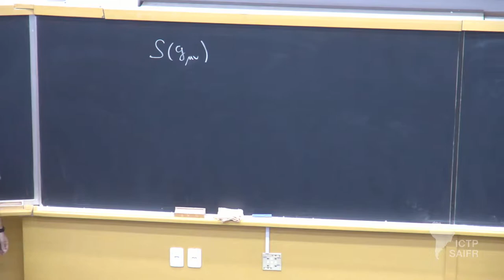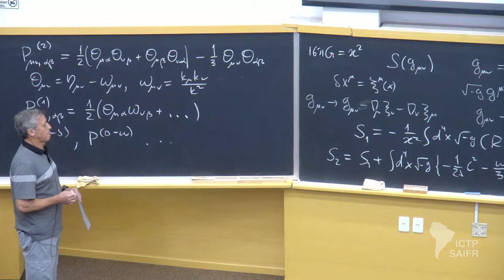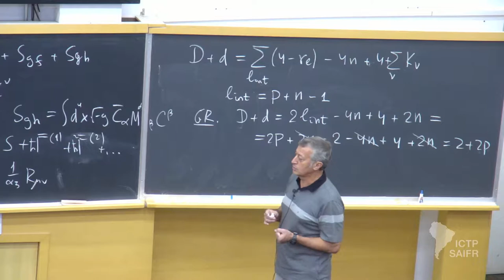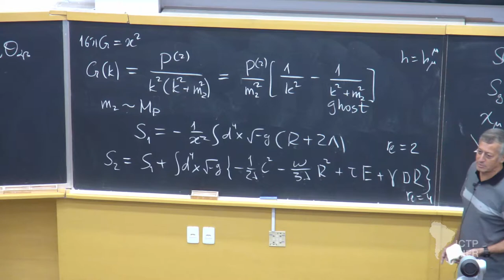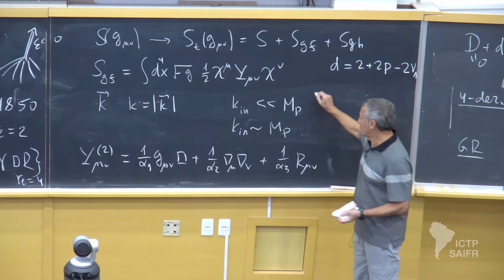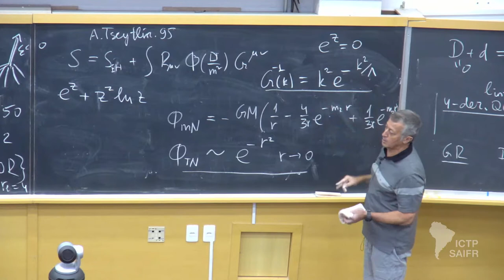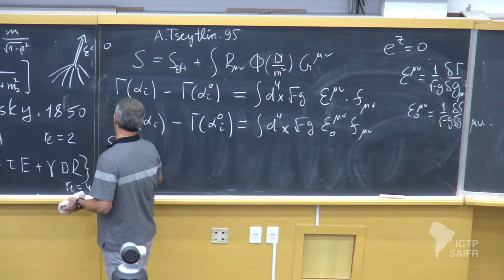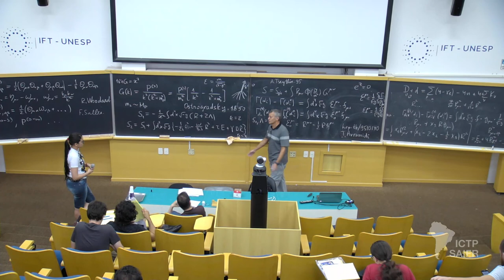Quantum Gravity from the QFT perspective (4 of 5)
Quantum Gravity from the QFT perspective

Speaker:

Ilya L. Shapiro (Universidade Federal de Juiz de Fora – UFJF, Brazil)